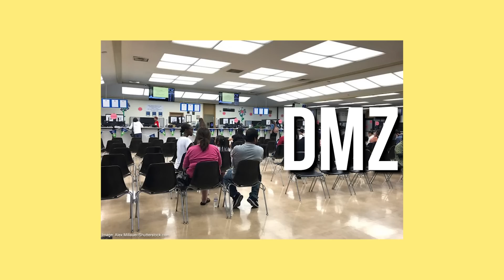WARZONE 2.0 ... For Noobs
Warzone released its sequel... sort of. Warzone 2.0 is essentially a refresh for the battle royale, and in this video I go over the major changes and see if it's an overall improvement or not! So let's learn all about Warzone 2.0 in this episode of "For Noobs!"

The Intro song is "The One and Lonely" by Carter Ace